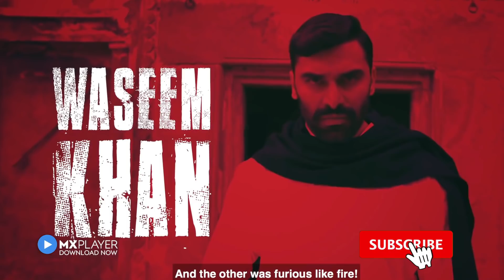Raktanchal | Web Series Story Facts | Raktanchal Real Story l Crime Drama| MX Player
Raktanchal | Web Series Story Facts | Raktanchal Story Prediction l Crime Drama| MX Player

Purvanchal mein katta bolega, thekedari raj karegi aur rakt bahega.
Jaaniye kaise Waseem aur Vijay ki takrar banati hai Purvanchal ko Raktanchal.

All episodes of Raktanchal out on 28 May.

Directed by Ritam Srivastav

Key cast & crew:
Kranti Prakash Jha, Nikitin Dheer, Vikram Kochhar, Pramod Pathak, Chitranjan Tripathi, Soundarya Sharma, Ronjini Chakraborty, Basu Soni and Krishna Bisht.

About Raktanchal:
Raktanchal is a crime drama inspired by real-life events from the '80s of Purvanchal, Uttar Pradesh, at the time when the state development work was distributed through tenders.

The criminal empire of Waseem Khan, the tender mafia is challenged by a young criminal Vijay Singh who is driven by vengeance. The story sets in motion, a clash for acquiring tenders with a political battle in the background, which unleashes a bloodbath in the city of Purvanchal. Vijay must overcome great personal odds to beat Waseem Khan and become the tender king!